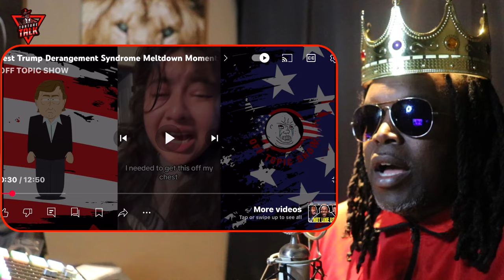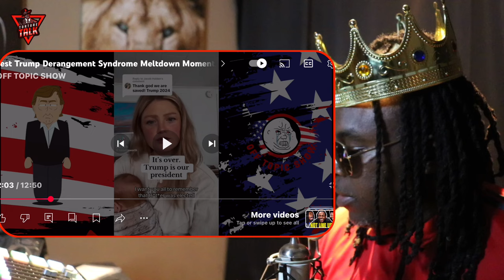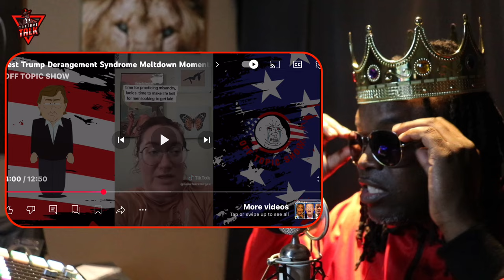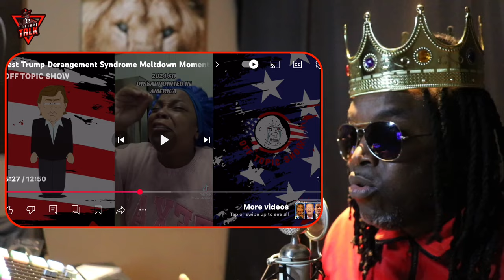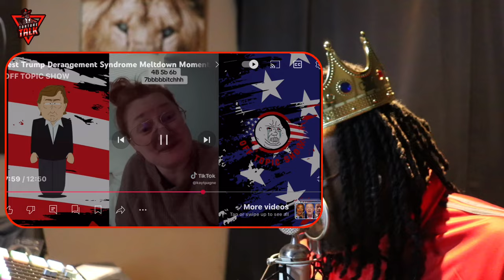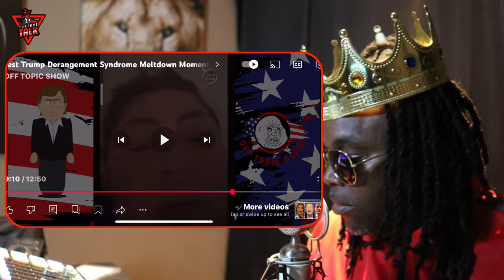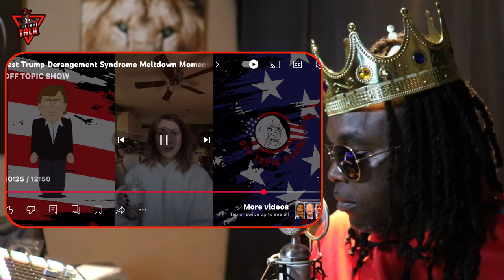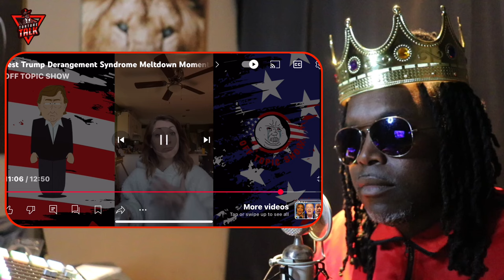Feminism is pure evil, and will lead to the destruction of the modern woman as we know it ￼